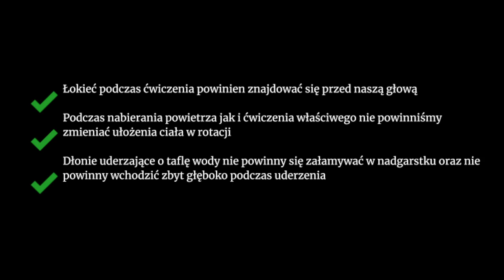Ćwiczenia pływackie dla kraulistów: "Aligatorki" (freestyle swimming drills: Alligator)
Ćwiczenie techniczne, które pozwala na zrozumienie utrzymywania wysokiego łokcia przed wejściem dłoni do wody